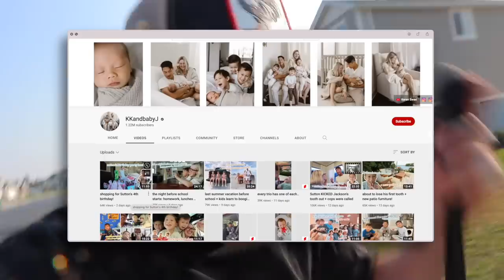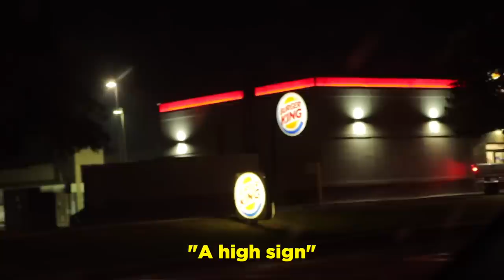First Game Of My Son's Life And I Missed Most Of It 😭